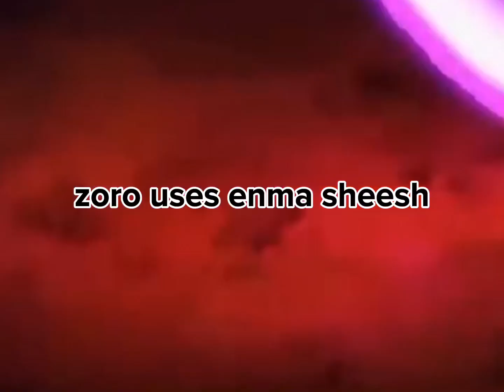zoro uses enma🥶🥶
credits to @urdadwastaken6 lol